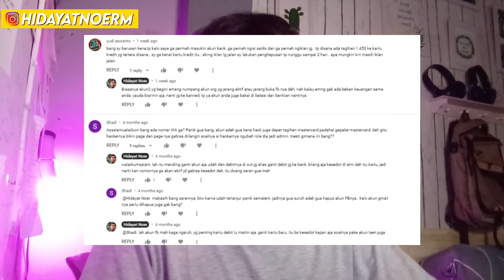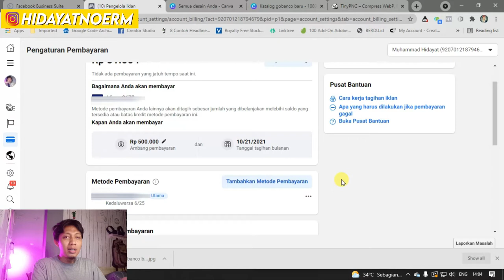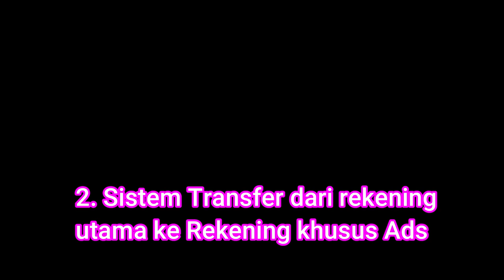Solusi Facebook Ads Yang Kena Hack - Biar Duit gak kesedot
ini base on my experience ya, jd silahkan lakukan jika ngerasa cocok, kalau engga yauda gak apa..:)

Terima Kasih.